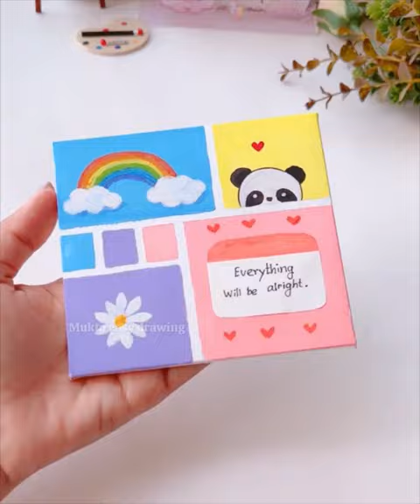Creative painting ideas That are another level daily | Easy Tips & Hacks to draw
► Used things
1. Pencil Name : DOMS ( ZOOM ULTIMATE DARK )
2. Blending Stump(You can use Paint Brush or Cotton Bud's)
3. Eraser (Rocket Eraser)
4. Painting color ( HIMI GOUACHE )

. Music ♪♫ .

رسم فتاة
كيفية رسم فتاة
رسم الشعر